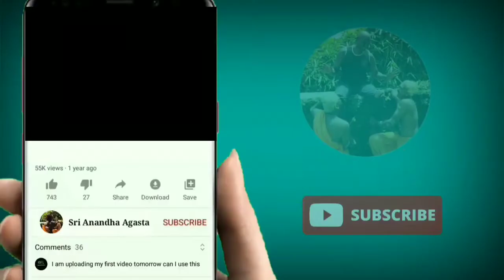சடோரி குருபூஜை | 09.04.2022 | Dr. ஸ்ரீ ஆனந்த அகஸ்டா | ஆத்மாக்களின் சங்கமம்